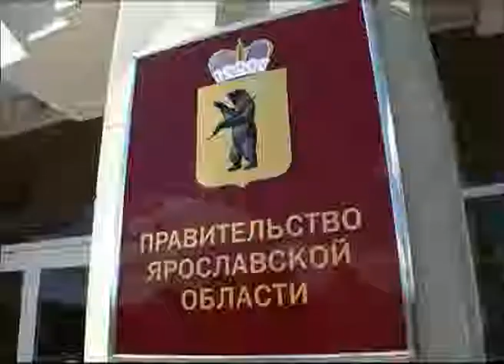Заместитель ярославского губернатора Александр Сенин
Заместитель ярославского губернатора Александр Сенин ушёл в отставку

Заместитель губернатора Александр Сенин ушел в отставку. Об этом сегодня — в свой последний день работы, заявил журналистам сам чиновник.
В свой последний рабочий день заместитель губернатора Александр Сенин сообщил, что ближайшее время посвятит отдыху и судебным тяжбам. Напомним, иск о защите чести и достоинства Сенин выдвинул проитив одного из областных депутатов. Парламентарий обвинил высокопоставленного чиновника, который курировал вопросы здравоохранения, в нарушениях законодательства о госзакупках. Прокуротара в действиях Сенина нарушений не усмотрела. Впрочем, проверки следственного комитета и контрольно-счетной палаты продолжаются. Тем не менее,  скандала избежать не удалось ,и заместитель губернатора решил покинуть пост по собственному желанию.